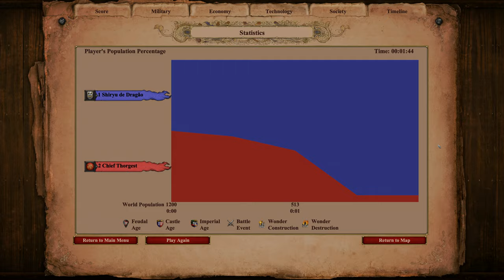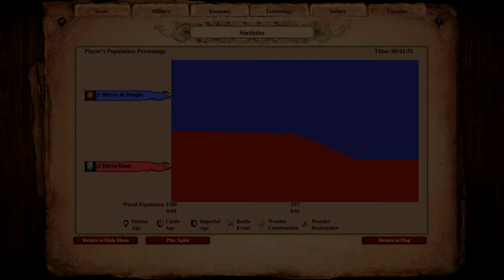AoE II: Definitive Edition | 600 (Cumans) Elite Steppe Lancers vs 600 Elite Berserks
The Berserk is the first unique unit of the Vikings in Age of Empires II. It is an infantry unit with high armor and attack as well as a regeneration ability.

Berserks can be upgraded to Elite Berserks in the Imperial Age.